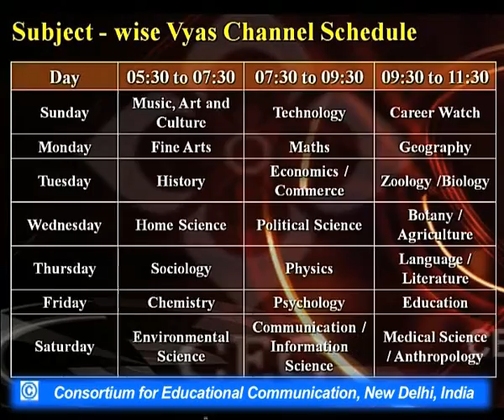Toru Dutt : Prose Writing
This Lecture talks about Toru Dutt : Prose Writing